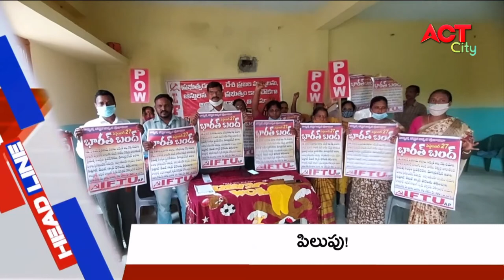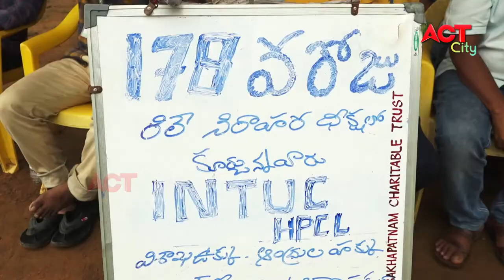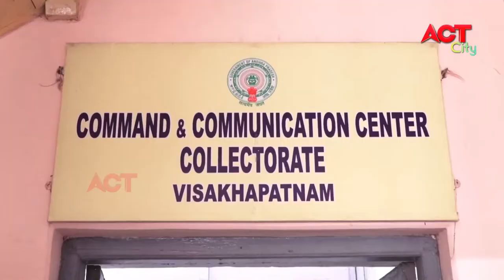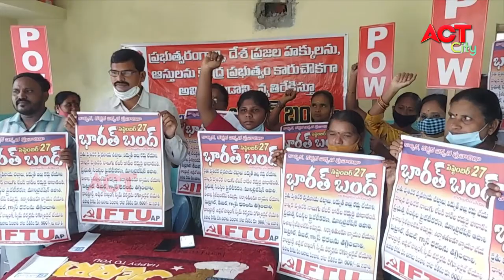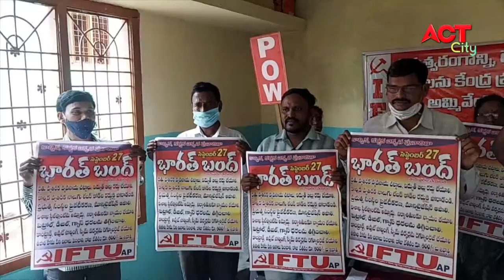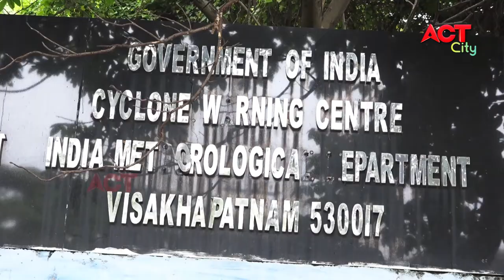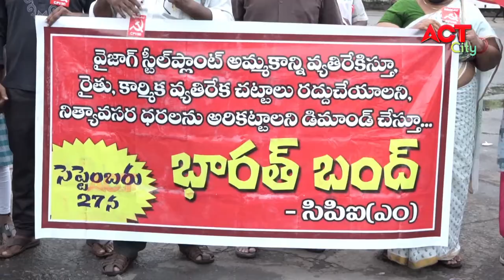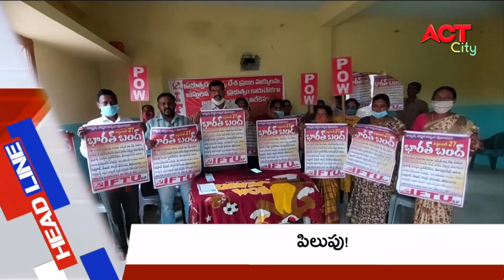MORNING ACT CITY VIZAG NEWS 26-09-2021